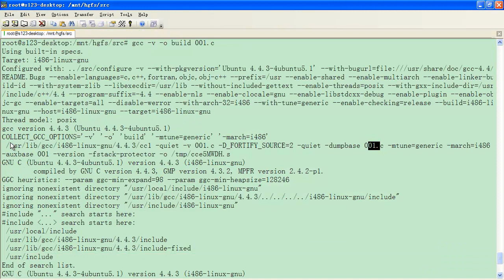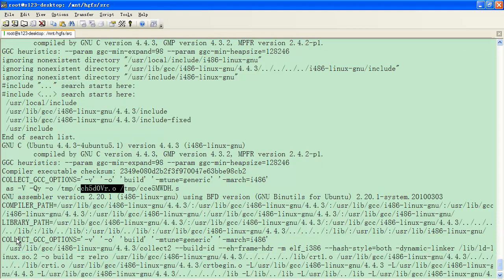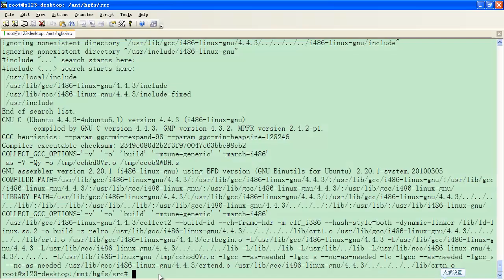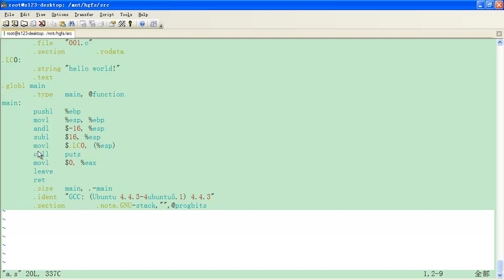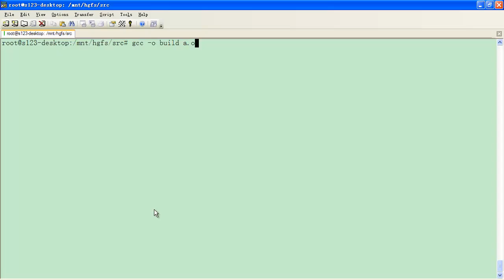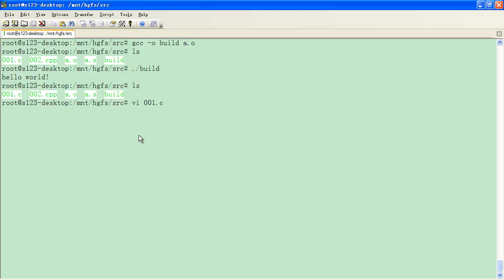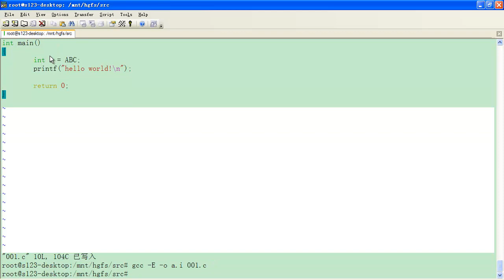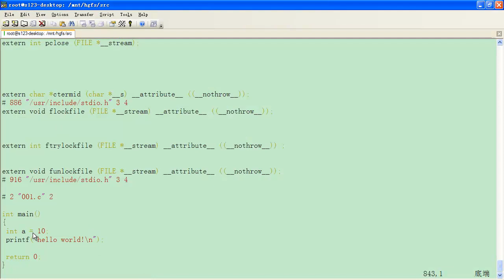嵌入式C语言高级 语法概述3 C语言编译过程介绍